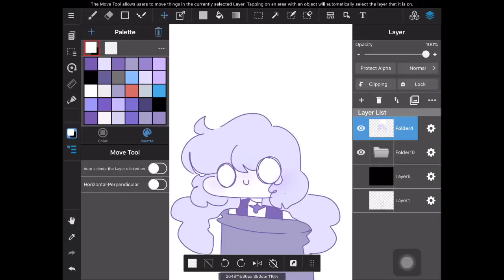2 weeks of nothin (Fano Fix it felix reupload)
Hello there, thanks for taking the time to read the description.

Most if not all content on this channel is created by Fano Fixedsys who is now known as @Stxrrynah•. It is very annoying to have 1k on this channel but not on a channel I work hard to create content for. Ynah has improved a lot over the years and I'm sure you'll like her newer content more than her older content.

If you are interested in who I am, I am Leoshii, Ynah's friend. You can find my channel by searching "Leoshii" or by clicking the link under this piece of text. I am an animator as well, I create memes and soon I will also create completely original animations. THOUGH, I AM NOT A SANS FANGIRL NOR AM I FEMALE. I AM NONBINARY AND I CREATE CONTENT BASED ON MY OWN STORIES.